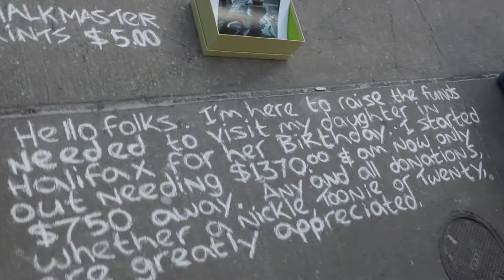Toronto Eaten center artist -1-